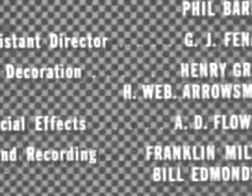COMBAT! s 3 ep 1 Mountain Man 1964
Chaos ensues as the Germans make a breakthrough, and all rear-echelon troops are ordered to get their weapons. Never able to form up into any sort of fighting force, they become stragglers separated from any cohesive unit. Saunders and Caje are also separated from their unit, and they pick up several of the rear-echelon stragglers as they discover they are all now many miles deep in German territory. While the rear-echelon guys have no combat experience, they each contribute in their own way in their effort to get back to their own forces. During their trek back, Saunders hijacks a locomotive with several cars carrying German troops, and his new "squad" has to get rid of the German troop cars so they can then take the engine in the direction of their own lines. As might be expected, one of the rear-echelon guys knows how to operate a steam locomotive. The shots of the locomotive action do make for some very nice cinematic scenes.
WEll come to our youtube channel .thank you for wathcing our videos. please like and subcribe ..You can watch this Video on your android phones like iphone, samsung galaxy , htc one , sony xperia and also you would like to watch this on your lcd tv notebook, ipad mini laptops. tablets - desktop pc tv sticks accesories parts lenses computer peripherals components camara video games memory cars . Also you can watc